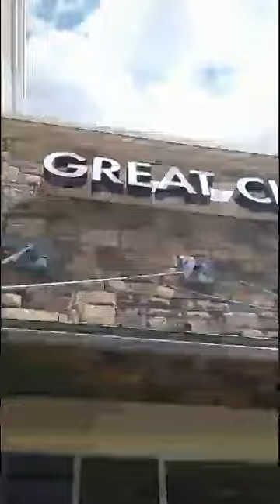My Hair Cut!!!